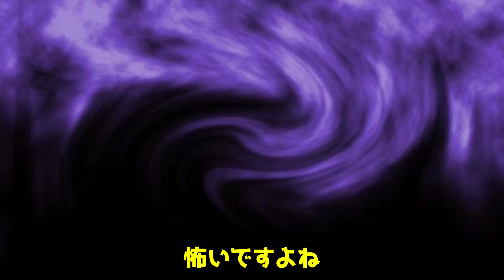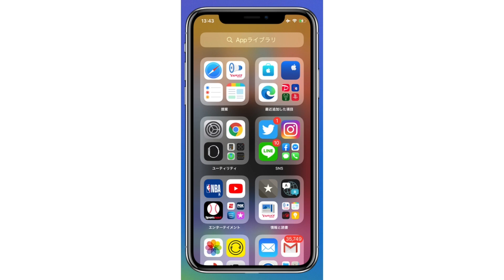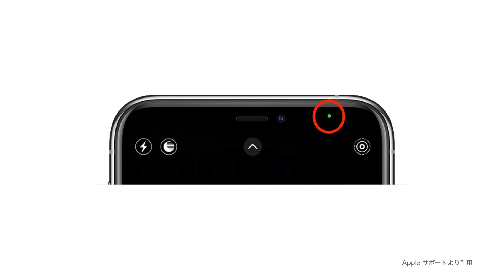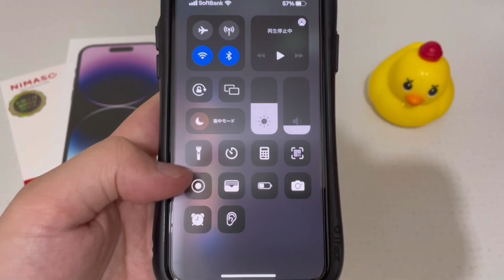【衝撃事実】あなたの会話が人工知能（AI）に盗聴されてる／友達があなたの悪口を言ってるかわかる方法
【"意外と知らない"おくつのスマホ教室】

【あなたへお得情報】
✅有料スマホ相談(3,300円)
　プランの相談や使い方などを直接相談出来ます！
↑詳しくはInstagramに『有料相談』とメッセージ下さい

　不定期でストーリーにて無料相談を実施してます！

✅【毎日1分で学べる】ショートスマホ教室 ※8/16〜更新開始予定

✅【誰でも上手くいく！】TikTok攻略ロードマップ【完全版】
　実際に15万フォロワー集めた実体験のまとめです！
↑永久サポート特典付きです

　現役インフルエンサーに直接依頼出来ます！
　20社以上のアカウント運用実績有ります

✅おくつオリジナルTシャツ【ﾌﾞﾗﾝﾄﾞ/"Citrine"】
No.0 ボックスロゴT(初期ﾃﾞｻﾞｲﾝ)

↑お仕事依頼のご連絡はInstagramでお願いします